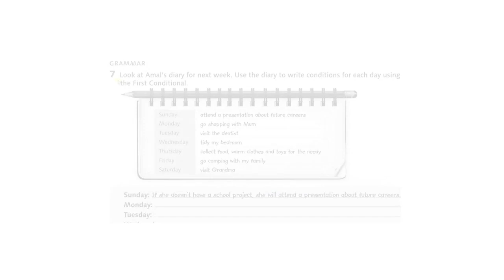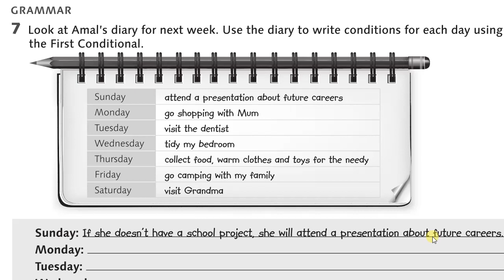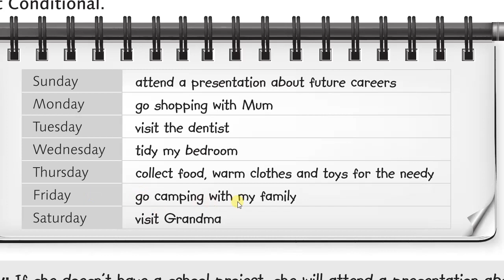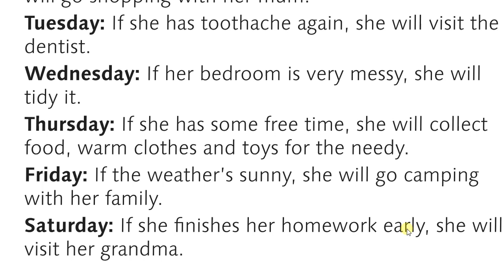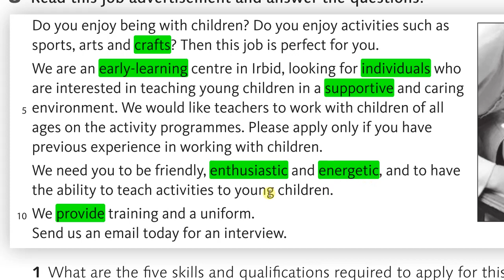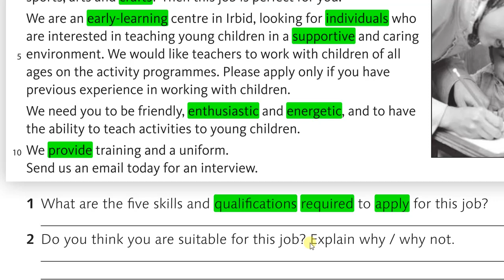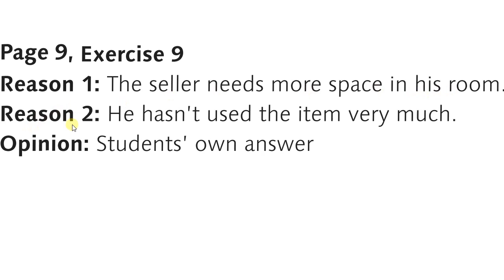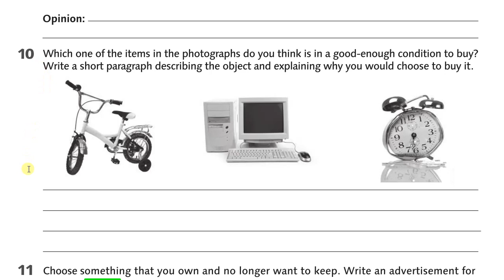انجليزي/الصف العاشر/كتاب التمارين/الوحدة الأولى/الصفحات 8-9/Starting out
شرح دروس اللغة الانجليزية للمنهاج الأردني
انجليزيالصف العاشر  كتاب الأنشطة  الوحدة الأولى الصفحات 8-9  من درس Starting out